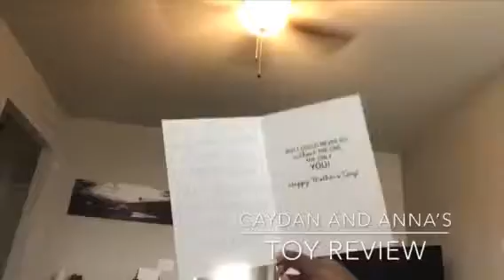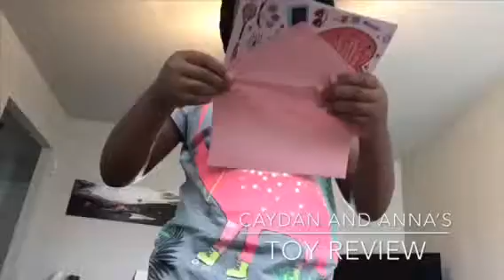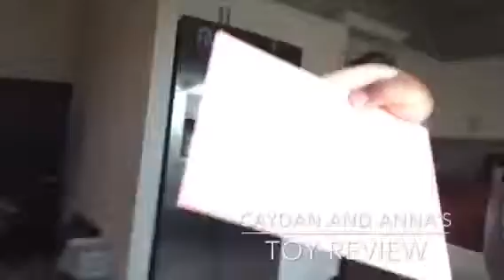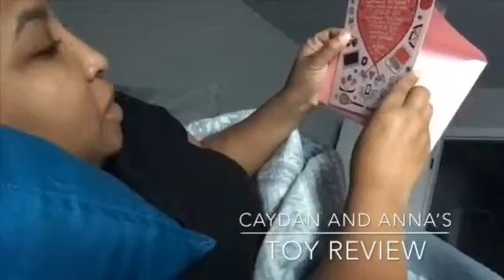Mother’s Day surprise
It’s Mother’s Day and that means she gets a awesome surprise! Watch this video to see what I gave to my mom